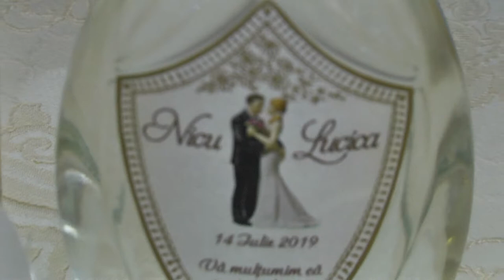Casă de piatră, Nicu & Lucia!